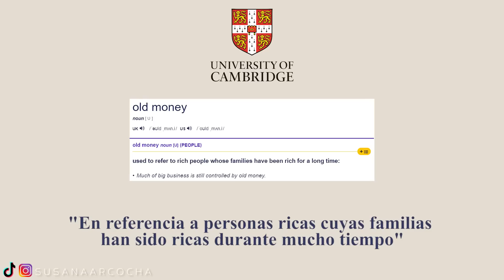OLD MONEY: EL ESTILO QUE APORTA CLASE, ELEGANCIA Y ADEMÁS, ES CÓMODO 2022🤯| Moda Susana Arcocha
OLD MONEY: EL ESTILO QUE APORTA CLASE, ELEGANCIA Y ADEMÁS, ES CÓMODO 🤯| Moda Susana Arcocha

-Vestido:
-Gloss:
-Perfume sugerido para el look: